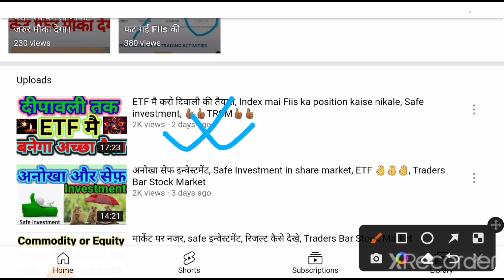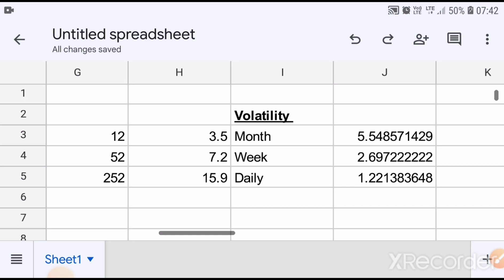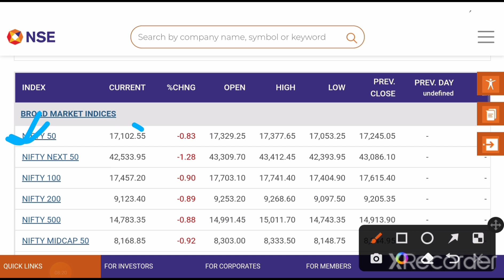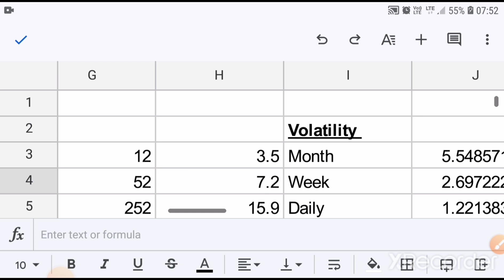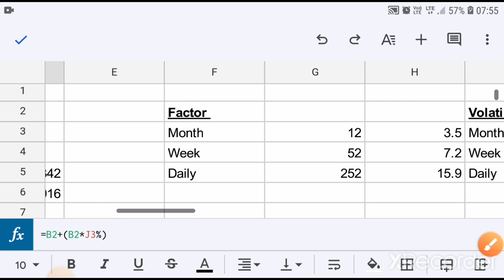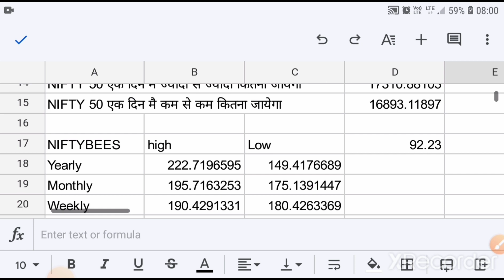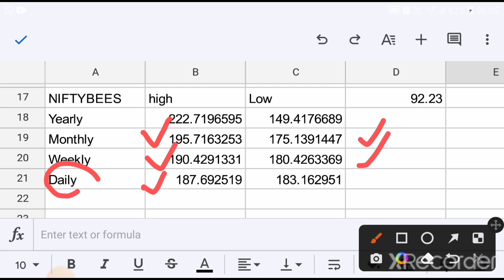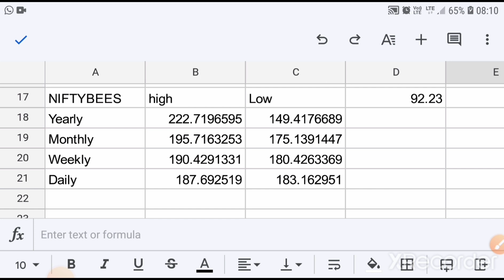Nifty 50 or Niftybees कितना बढ़ेगा और कितना गिरेगा कैस पता करे 👍🏽👍🏽, India Vix, ETF, TBSM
कैसे पता करे कि Nifty50 और Niftybees कितना गिरेगा और कितना बढ़ेगा India vix के माध्यम से जो NSE कहता है ।
बहुत ही अच्छा तरीका है जिसे अपना कर आप प्रॉफिट बुक कर सकते है,

what is nifty bees
nifty bees return
nifty bees trading strategy
nifty bees hindi
nifty bees strategy
nifty bees latest news
nifty bees vs etf
Nifty bees regular income
Niftybees monthly income
niftybees income strategy,
nifty bees investment,
niftybees,
nifty bees investment strategy,
nifty bees income strategy,
nifty bees monthly income strategy,
monthly income strategy,
nifty investment strategy,
niftybees etf strategy,
how to buy niftybees,
niftybees latest news,
niftybees bankbees etf swing trading strategy, passive income from nifty bees,
niftybees long term strategy,
regular monthly income strategy,
bankbees vs niftybees passive income strategy reliance nifty bees etf
how to invest in nifty bees in hindi
nifty bees kya hota hai

kite/ Zerodha mai account open karne ka link

Angel One is offering Free Account opening
Please enter Introducer code : C57988